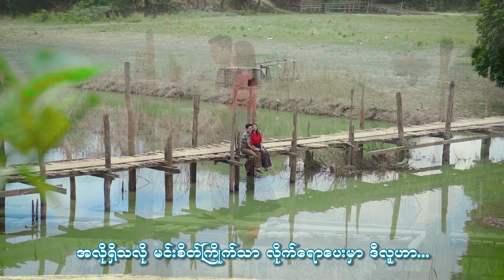မီကို - နင့်အတွက်မဟုတ်တဲ့ငါ [Official MV]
Song - Nint A Twat Ma Hote Tae Ngar (နင့်အတွက်မဟုတ်တဲ့ငါ)
Artist - Miko (မီကို)
Composer - Myo Kyaw Kyaw
Band - Green House Band